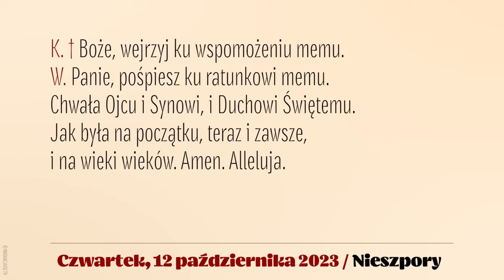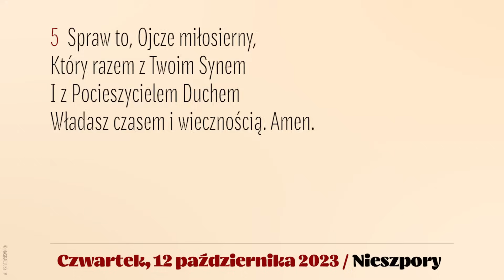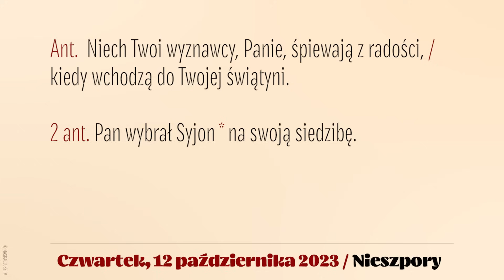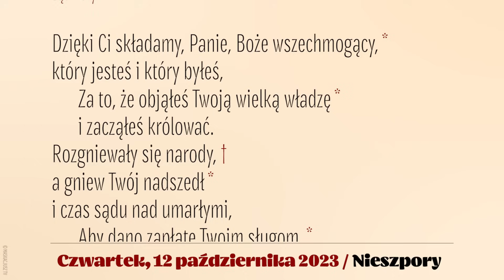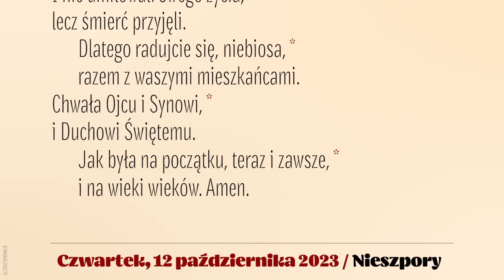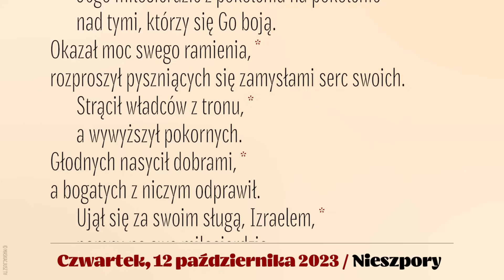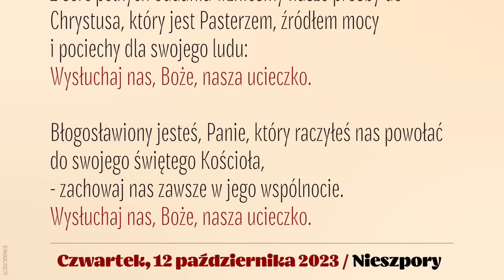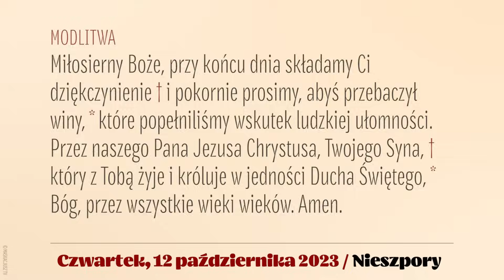Nieszpory | 12 października 2023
Brewiarz | Nieszpory
12 października 2023
XXVII tydzień okresu zwykłego
Czwartek

Śpiew: Ewa Kaczmarek i Kamil Gruszczyński.
Lektor: Łukasz Głowacki
Montaż: MASKACJUSZ TV